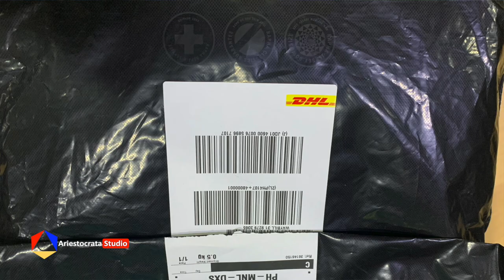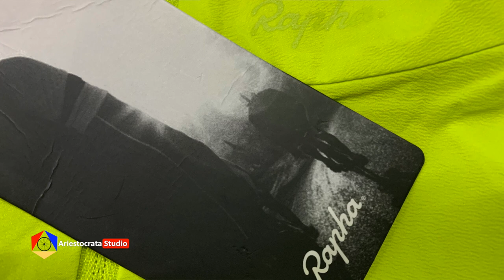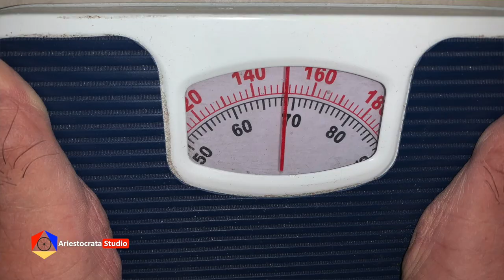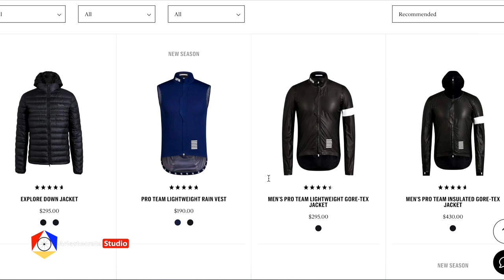RAPHA CLASSIC GILET II CYCLING VEST REVIEW | WATCH THIS BEFORE YOU BUY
I am very excited to have a review on some of Rapha’s cycling kits, specifically the Gilet II cycling vest.

Rapha - founded by Simon Mottram in London in 2004, Rapha makes the world’s finest cycling clothing. For 15 years, Rapha products have redefined comfort, performance, and style for cyclists from absolute beginners through to WorldTour professionals. Source

MUSIC